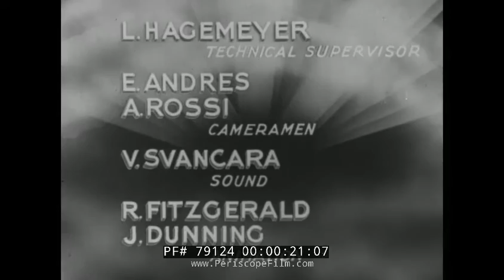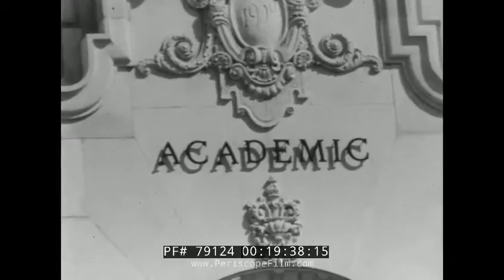ARMY AIR CORPS FLYING CADETS WWII RECRUITING FILM 79124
"Flying Cadets of the United States Army Air Corps" is a 30 minute short that was directed and written by Captain John H Fite, A.S.C. who was known to develop, direct, and write various propaganda films for various different branches of the American Armed forces between the late 1930's, to early 1950's, mostly for the Air Force during the years that America was engaged in World War II. The film features great footage of pre-WWII airplanes including biplanes used for training purposes, including PT-22s.

"Flying Cadets" tells the typical story of four all American boys during their training period in the Army Air Corps. The film at the 1 minute mark opens up to shots of various different planes from bi-planes, to more recent and modern (for the time frame) all-metal, single-wing propeller and twin bladed propeller planes in service at the time. It stars Chad, who was someone who worked his way through college. Bob, who owned his own plane. Dill, who gave up a career in sports as a promising half back at a prestigious university, and Tex, who was a recent high school graduate. All four boys in the film had received their acceptance letters at their various different locations that they were found in, and subsequent shots show how each character inevitably made it to the initial training base. Some simply drove by car, others by bus (what appears to be a White Coach is seen at 2:04) , and others by train and airplane. All inevitably make it to the training barracks and meet one another where they become training cadets known throughout the Air Force as "Dodo's", which was a humorist name meant to signify a trainee in the air corps academy who had not undergone a solo flight yet.

The film in the first half predominately show cases the beginning training that the "Dodo's" Chad, Bob, Bill, and Tex all go through together during the WWII era of the late 30's, and late 40's, transforming the trainee cadets to proper airmen who know the basic functions of how a plane works within 10 weeks. First they go through basic, receiving medical attention at the 3:30 minute mark, and then enter the barracks where afterwards footage is seen of the characters having access to the planes. Throughout the Basic Training segment of the first half, the characters also receive classroom training as well. Learning the basics of aerodynamics, mechanical attention to the plane, how to fly, what the controls do, and much more.

At the 7:00 min mark, we see one of the Cadet Dodo's attempt a solo flight after their instructor has allowed them to do successfully. Afterwards the cadets, one by one, start to improve and even start to make solo flights themselves. After 10 weeks, the Dodo's move up from their self-imposed titles, to mere Cadets who have earned their wings, and now know the basic fundamentals of how Airplanes operate, and how to fly them themselves.

However, their training is not yet complete.

At the 11:00 minute mark we see that the characters training instead moves to Randolph Field, which is known as "The West Point of the Air", and considered at that point one of the best Air Force bases in the United States Armed Forces, and it's not hard to see why as it's also considered the most beautiful training center as well.

From there the film goes through the daily life of one of the Cadets, following Chad, Bob, Bill, and Tex as they continue another 10 weeks in their training. Which of course includes receiving their Cadet uniform and further clothing, earning the equipment that they must maintain, going through a barber to receive a proper haircut, as well as scenes in the mess hall. At the 17:00 minute mark, Lieutenant Hale cordially meets with the new Cadets themselves as they show up, and from there the Cadets move onto other habits and techniques that will come in handy in their time in the Military. Including learning how to send, receive, and read Morse code, as well as other mental exercises such as how planes work, function, are produced.

All in all, the film is about how the characters learn and continue on with their training and education before officially becoming pilots in the United States Air Force.